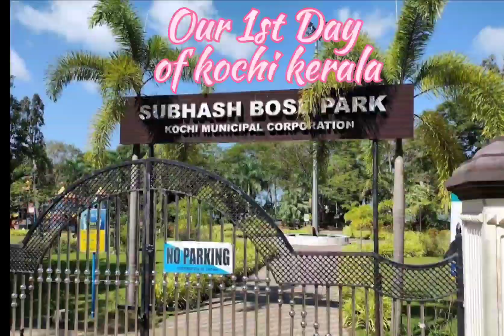Kochi Kerala Our 1st Day